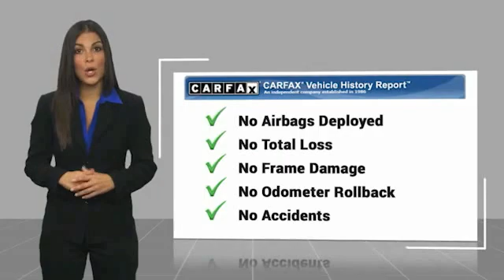2018 Nissan Versa Asheville NC JL879233JB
2018 Nissan Versa SV

Recent Arrival! Clean CARFAX. **Available at Fred Anderson Nissan of Asheville. **Available at Fred Anderson Nissan of Asheville. Call us today at ** 2018 Nissan Brilliant Silver Versa 1.6 SV FWD CVT with Xtronic 31/39 City/Highway MPG Odometer is 2982 miles below market average!Welcome to Fred Anderson Nissan of Asheville - We are so happy you are here! Whether you stopped by because you are looking for a reliable, honest Nissan dealership in NC, or you are just browsing for your next dream car, we are ready and willing to do whatever we can to help make your experience a truly exceptional one. We work with over 30 different lenders to ensure you get the best deal! To get a quote please come visit us, call at , or go One of our representatives will get you the information you want. Do you prefer email, phone or text? Just let us know. We are proud to serve our neighboring customers in Asheville, NC, along with our customers throughout the Black Mountain, Mars Hill, Weaverville, Waynesville, Hendersonville, Marion, Greenville and Spartanburg areas. Our # 1 goal is to help you find the vehicle you love at a price you can afford wrapped in a deal you do not want to walk away from. Anderson Automotive Group is a family owned and operated business with locations in North and South Carolina. The group has Nissan, Toyota, and Kia dealerships located in Raleigh, Sanford, Fayetteville, and Asheville NC; Columbia and Charleston SC. With all dealerships known as The Family Store, our business is rooted in family values and structured with several family members serving in key positions.*